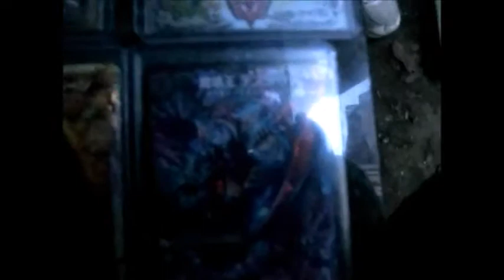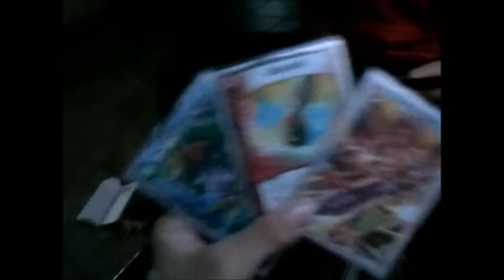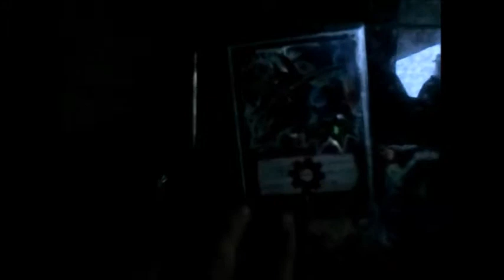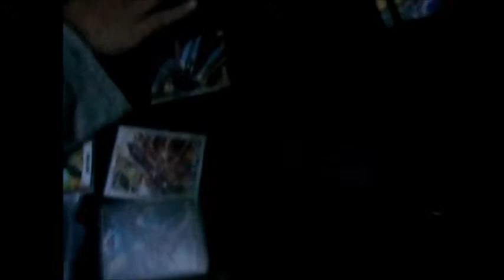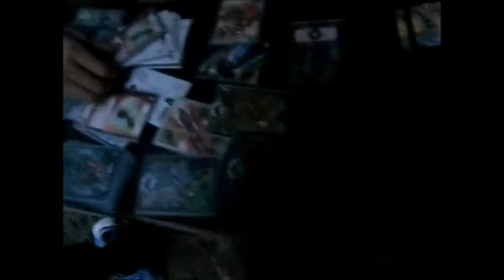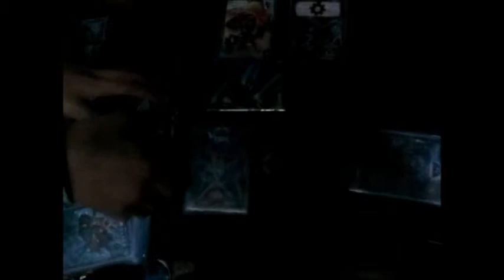ワラジーvsリア友 デュエマ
友達強い・・・